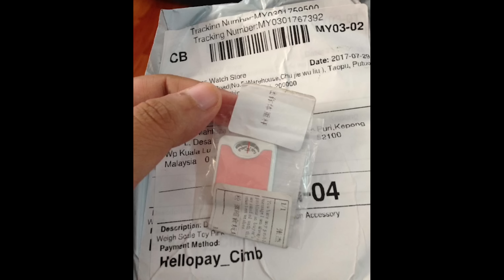DIE LUSTIGSTEN AMAZON FAILS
Luca reagiert zum 2. Mal auf die lustigsten Online Shopping Amazon Fails!